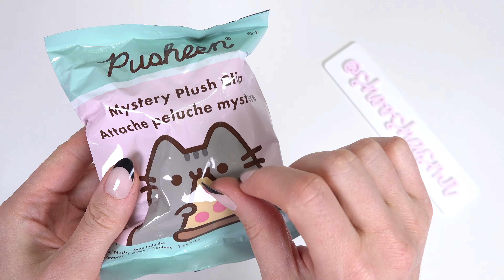ASMR Pusheen Blind Bag Opening! Relaxing Cute (No Talking Sounds)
Indulge your senses in a delightfully whimsical experience with a Pusheen blind bag ASMR opening. The gentle crinkle of the packaging, the satisfying rip as you unveil your surprise, and the soft, plushy textures that await your touch are all part of the sensory journey.

We create a symphony of relaxation and joy for your adult soul. Let the ASMR magic wash over you as you immerse yourself in the simple pleasure of unboxing a treasure that brings a smile to your face.
Experience a moment of pure bliss and childlike wonder as you connect with your inner self through this charming and enchanting Pusheen blind bag ASMR opening.

*This channel is intended for people 13 and up